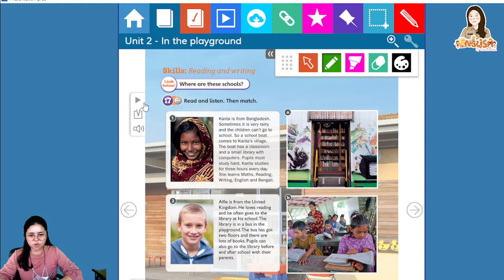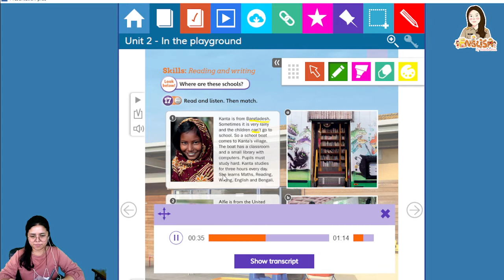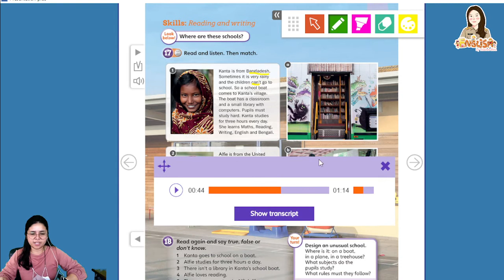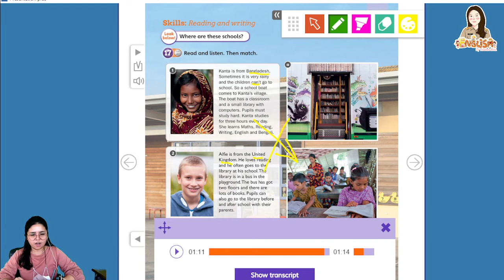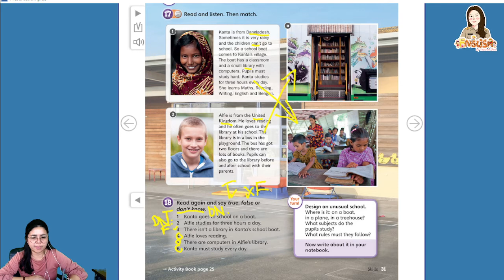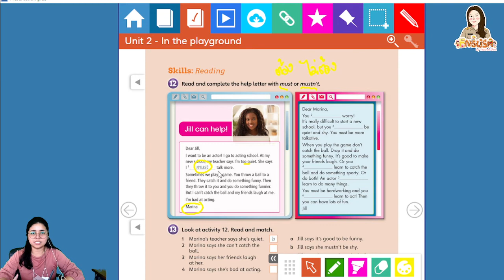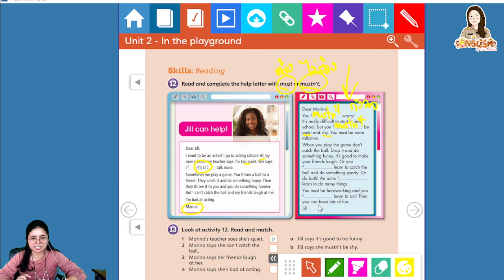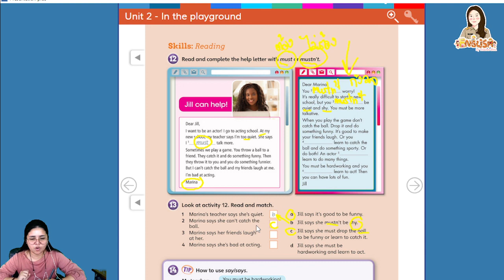Pratom 5 EP 16